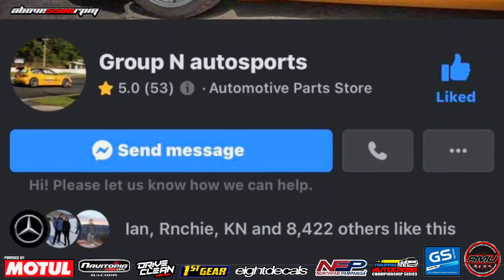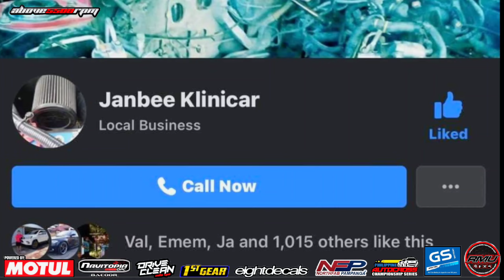Honda Accord 1996 PHDM Theme " ALL CLEAR " | OtoCulture